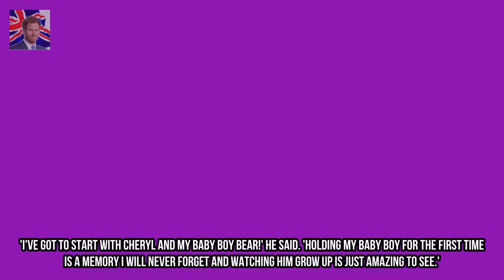Liam Payne pens emotional letter to incredible mother Cheryl Kingdom Showbiz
In an emotional Christmas tribute which the One Direction star shared with fans Liam Payne thanked his girlfriend for being such a good mother to their little one. Ive got to start with Cheryl and my baby boy Bear! he said.
Pixie Lott reveals plan for wedding day revealing it could happen in six weeks  Kingdom Showbiz:

✅ The content of my videos is the purpose of entertainment. My video does not contain nudity or Kingdom Showbizually explicit harmless or dangerous content is not viol